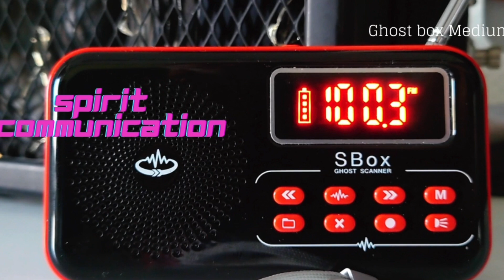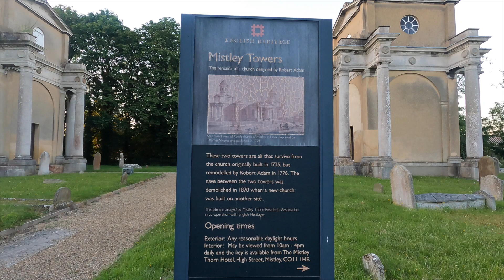Are there Spirit's at Misley Church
A new venue to explore and this is the area where the Withchfinder Mathew Hopkins was located